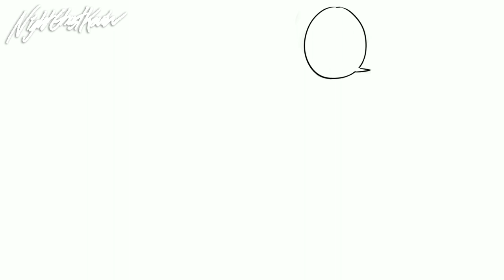Why | NieR: Automata Comic Dub (ft. Genos Blonde Cyborg!) [RE-UPLOAD]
*This is both a re-edit and a re-upload.

(Voices)

~ [uncredited] as 2B

~ Genos Blonde Cyborg as 9S

Comic & Art by Hiroki-Art (ヒロキ)

(Music)
~ Intro: P.h.A.T. - Heaven (Sweet Sugar Mix)
~ Keigo Hoashi - A Beautiful Song (Animenz Piano Sheets Cover)

I do not own this comic, this art/comic belongs to Hiroki-Art (ヒロキ)!!